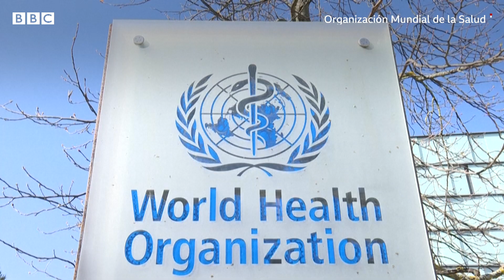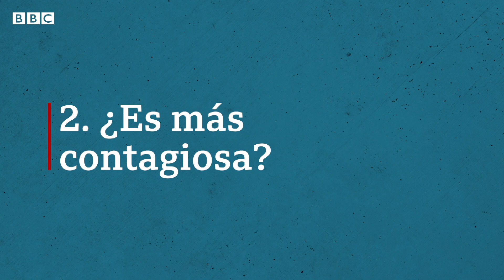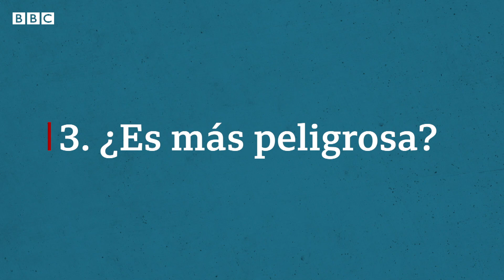Cómo es la ómicron "silenciosa", la subvariante que ya es la dominante en todo el mundo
La subvariante BA.2 de la ómicron es la causante del repunte de casos en todo el mundo en las últimas semanas.
Si a finales de año se alcanzaron cifras de récord debido a la sub-variante BA.1, ahora ha surgido una nueva mutación.
La particularidad es que se conoce como ómicron "silenciosa" porque es más difícil identificarla.
En este video te explicamos cómo es la sub-variante BA.2 y cómo de contagiosa y peligrosa es.La sub-variante BA.2 de la ómicron es la causante del repunte de casos en todo el mundo en las últimas semanas.

● Presentación y guion: Gonzalo Cañada
● Edición de video: Gonzalo Cañada
● Editora: Ana María Roura